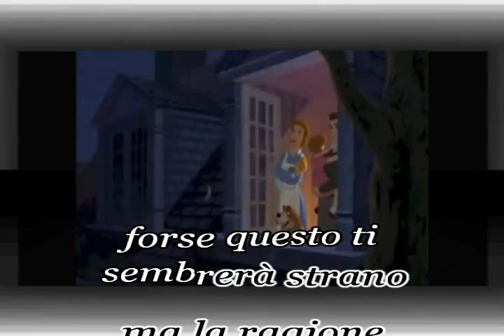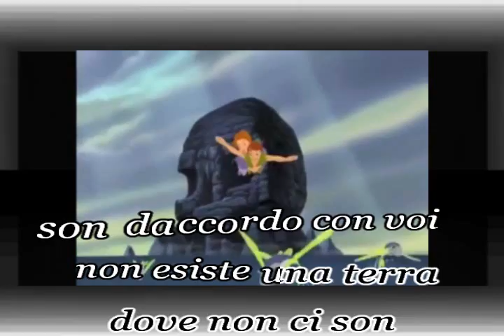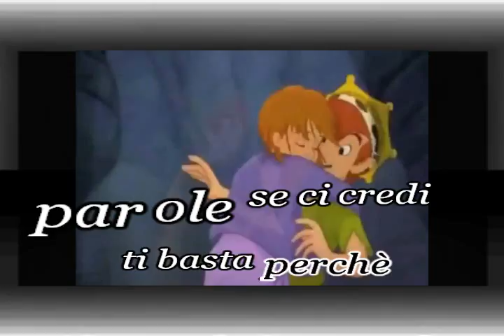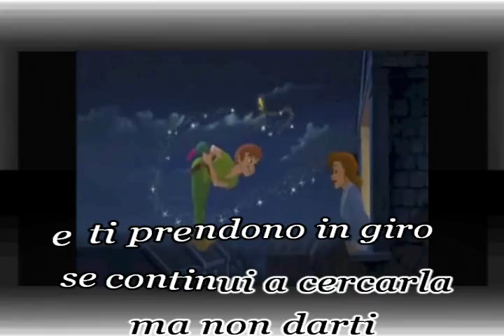Edoardo Bennato - L'isola Che Non C'è (karaoke - fair use)